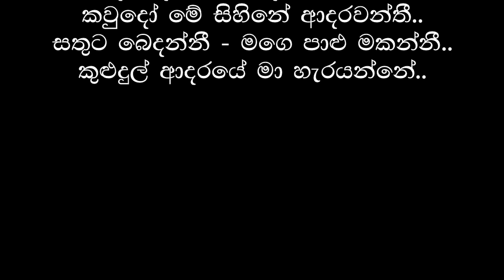Tharuda nidanni karaoke track(තරුද නිදන්නී)with lyrics-Ranidu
Karaoke sing along of “Tharuda nidanni(තරුද නිදන්නී) ” by ranidu